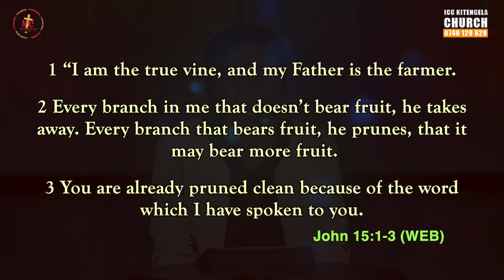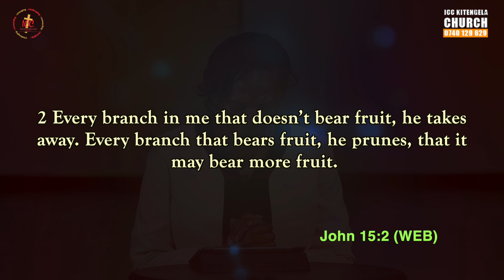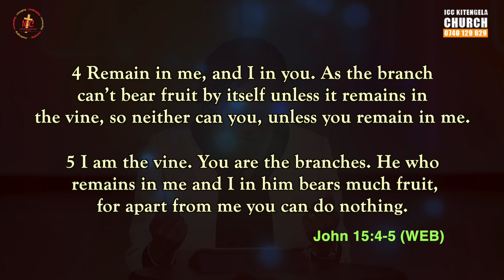Prayer & Devotions | THE CHURCH | Abide in the Vine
Welcome to our Prayer and Devotion. Thank you for joining us today.